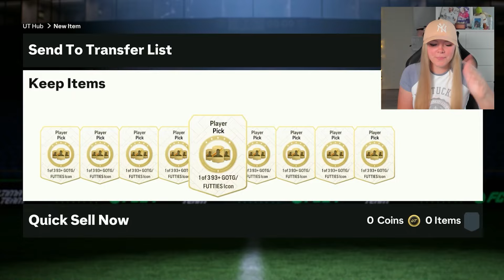11 CRACKED Icon Picks Decide My Team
11 Icon picks decide my team... Let me know if you go the trivia questions correct!